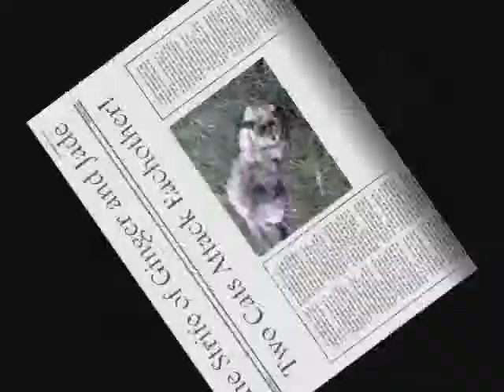The Strife of Ginger and Jade - Two Cats Fight Repeatedly!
Ginger and Jade love to have a go at one another. This video alternates between pictures and video (I wanted to make it longer so I could fit in more of the song.) Enjoy!